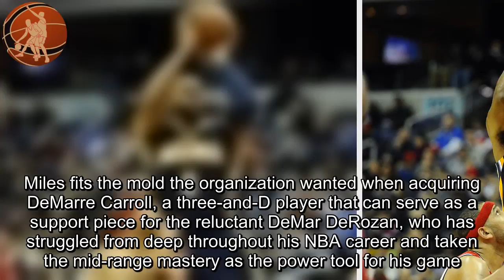Starting small forward spot is C J Miles’ to lose Toronto Raptors Basketball news today